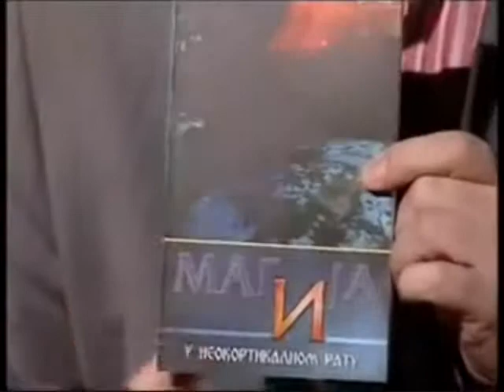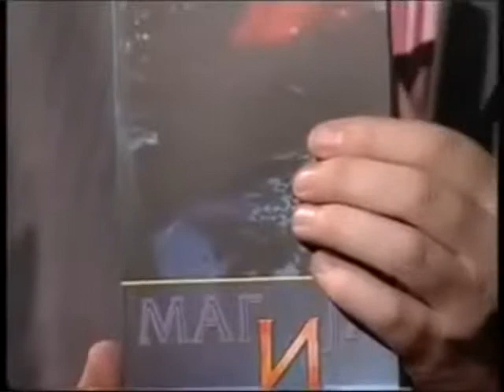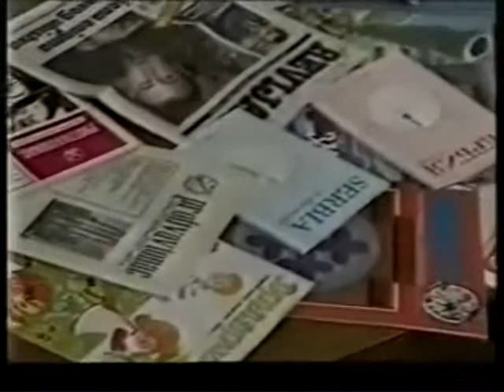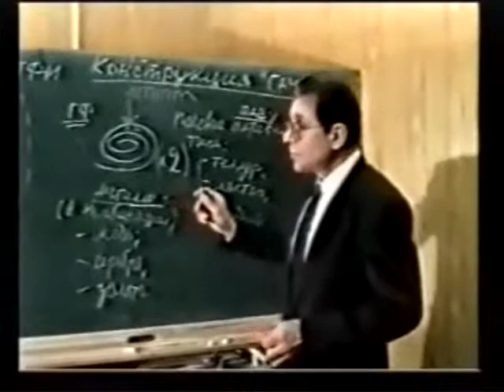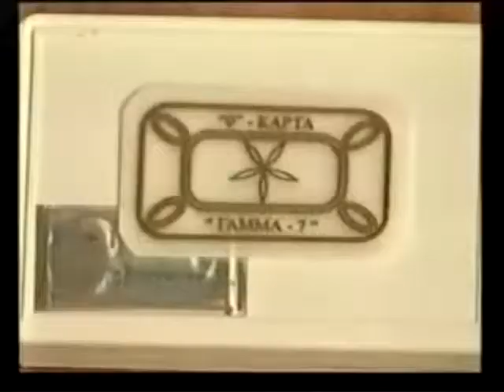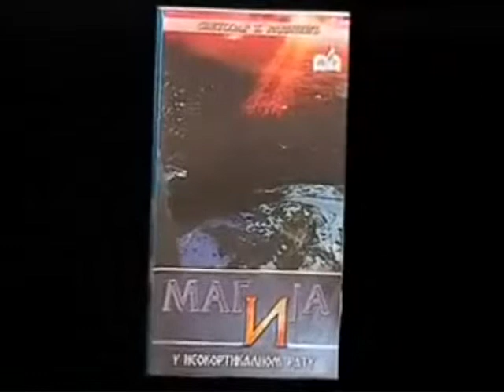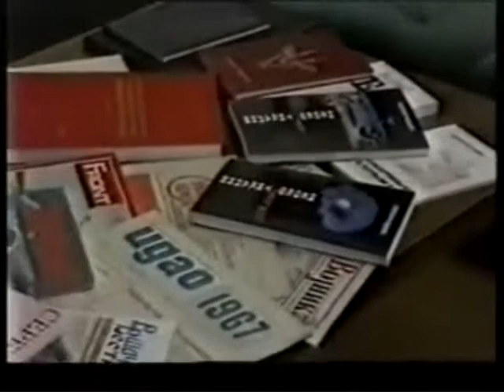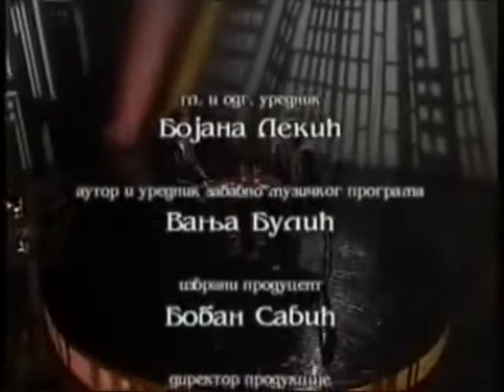Svetozar Radišić u emisiji ,,Biseri" kod Vanje Bulića - BK TV, 5.2.2006.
Emisija: Biseri
Voditelj: Vanja Bulić
Gost: Svetozar Radišić
BK televizija, 5. februar 2006.